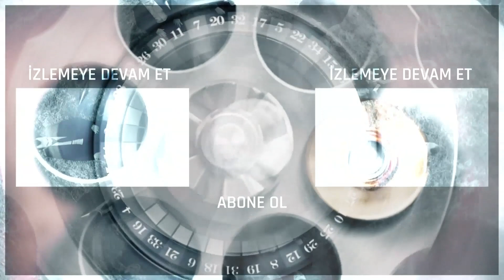Hızır'ın yasak aşkı Nazlı - Eşkıya Dünyaya Hükümdar Olmaz